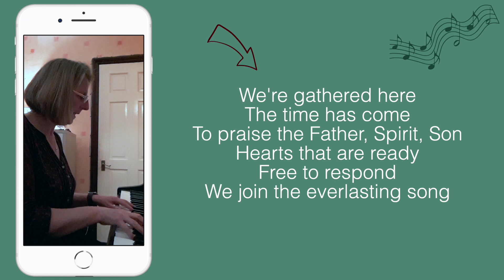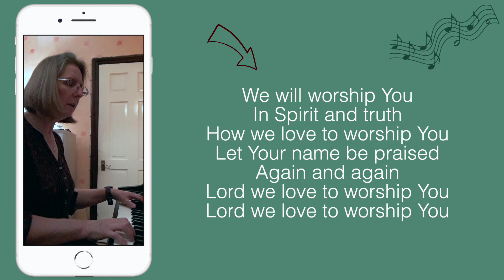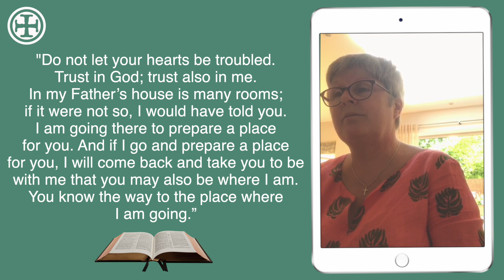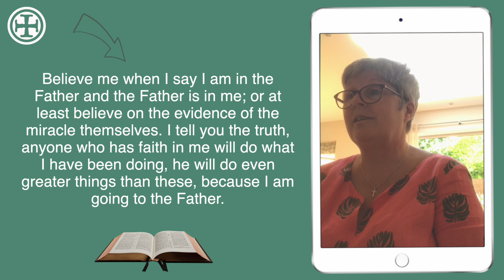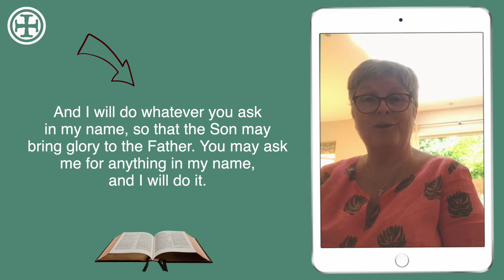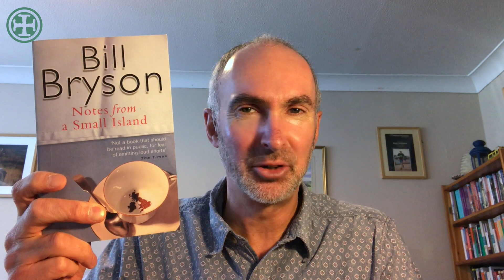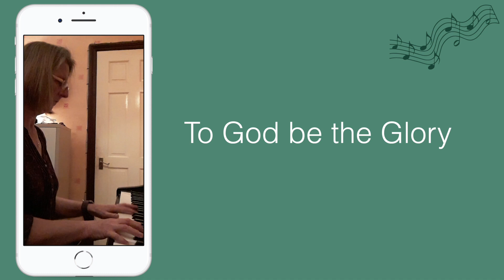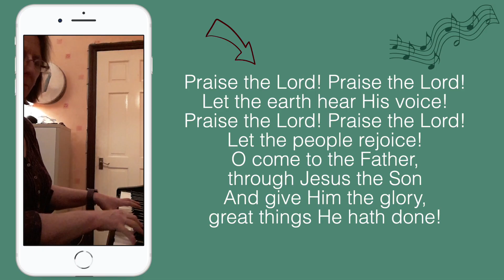Welcome to our online service, Sunday 10th May, 10.30am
Thank you to all those who joined us live this morning for our online Sunday service. It was wonderful to listen, pray and worship together. If you missed it, you can watch here at your leisure.